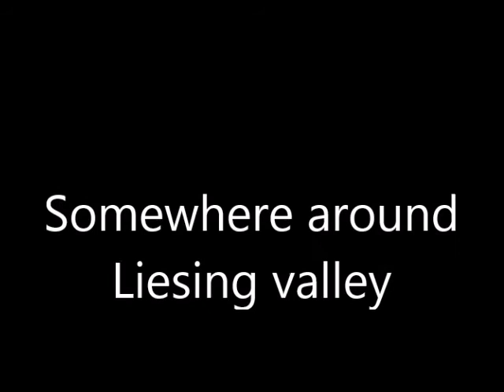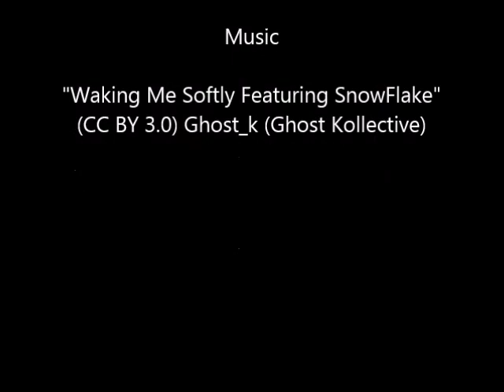Somewhere around Liesing valley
Ski, sun, snow